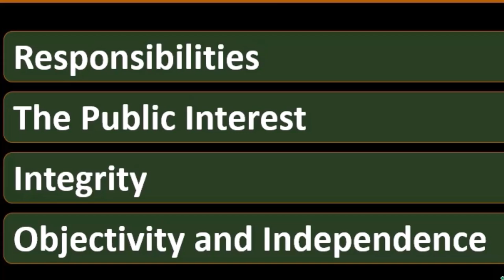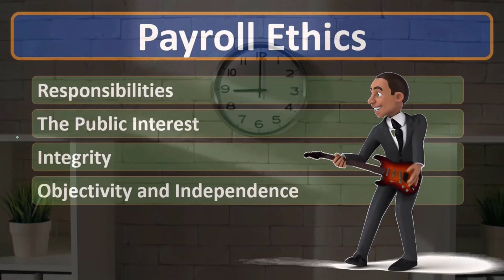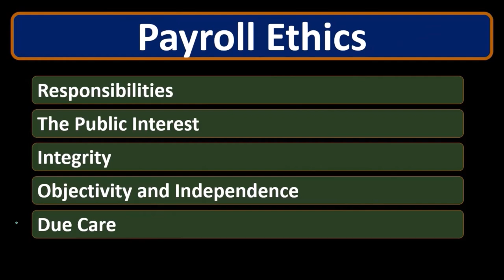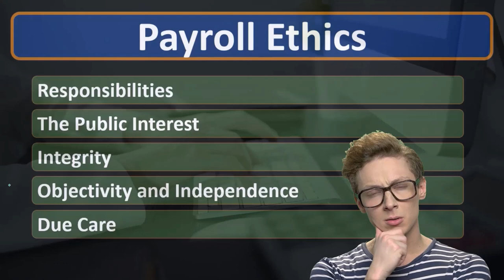Due Care & Practical Payroll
"Explore the importance of Due Care in Payroll! In this video, we'll break down the essentials of exercising professional diligence and accuracy in managing payroll processes. Learn how applying due care ensures compliance, reduces errors, and protects your business. Perfect for payroll professionals and business owners alike!"